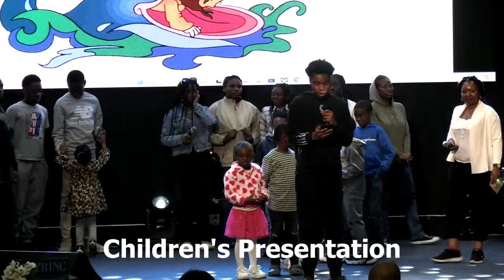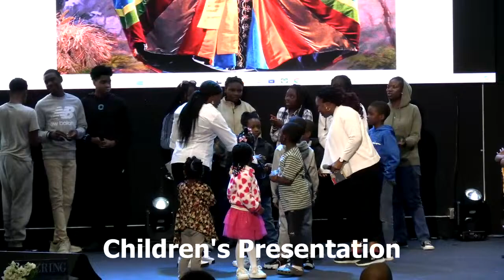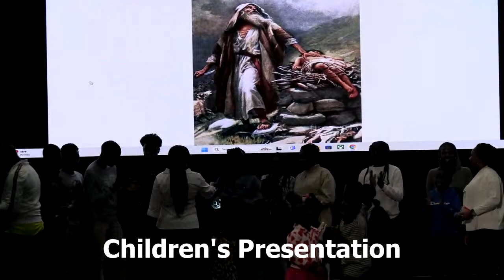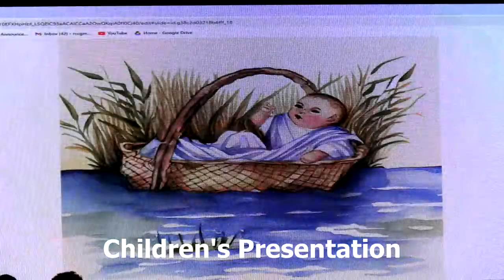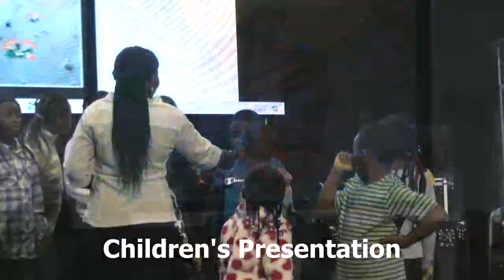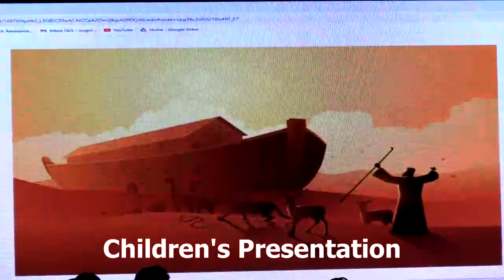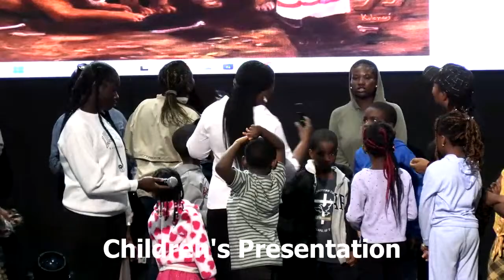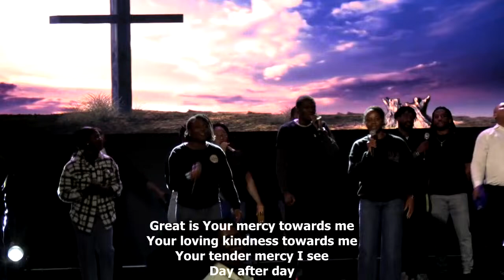Group Presentations Service 25th Anniversary Week || Pastor Abraham Akanni || April 18th, 2024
Welcome to Restoration Chapel Church MN online!

We're so glad you've joined us today. Whether you're tuning in from down the street or across the globe, we're thrilled to have you as part of our online community. Our hope is that through our worship services, messages, and other content, you'll feel encouraged, inspired, and connected to a community of believers.

Come and experience the depth of God’s love and prepare your heart to be edified and blessed.

May God bless and guide you on your spiritual journey!

Remain Blessed!
RCCG Restoration Chapel - St. Paul, MN